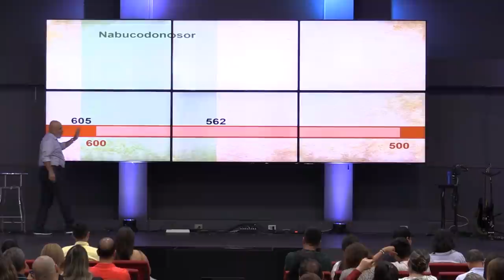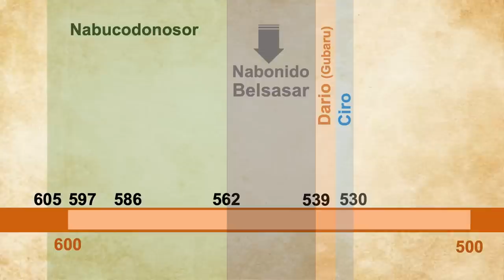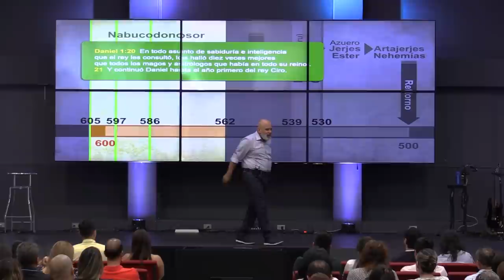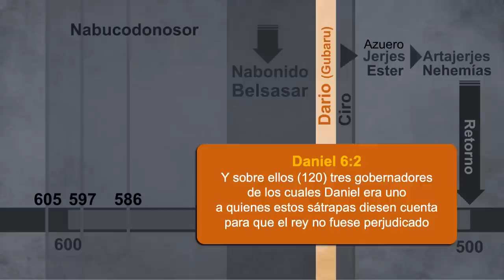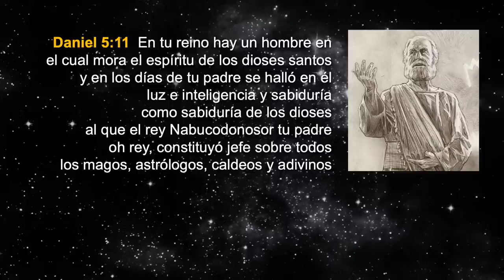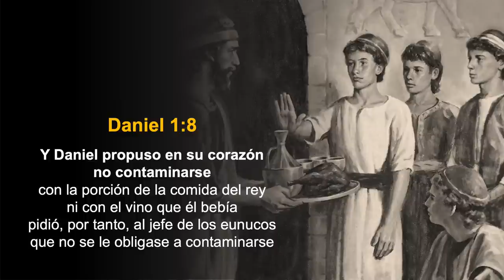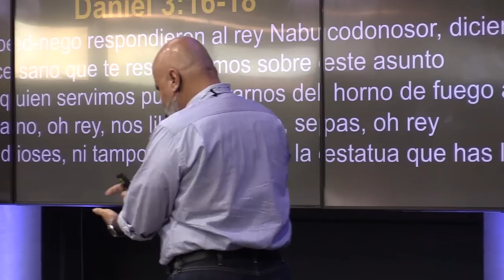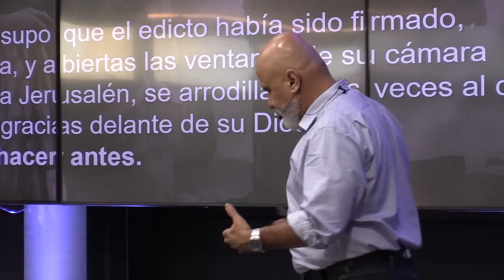📽 "EL DOMADOR DE TIRANOS" | @elpastorcaballero. | PRÉDICAS CRISTIANAS